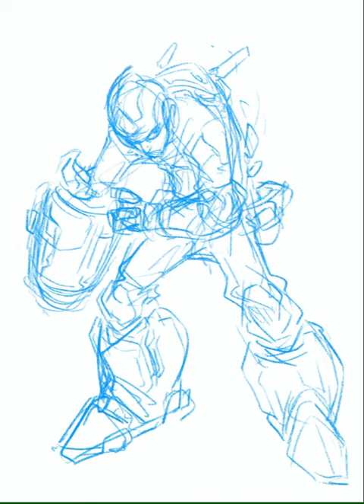After a busy week, let's take a day off to paint a picture Painting 5 daily blind painting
After a busy week, let's take a day off to paint a picture
Painting daily blind painting